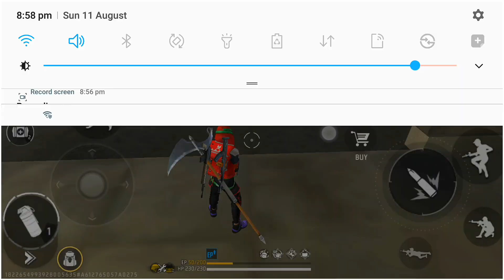Free by by little boy pro player